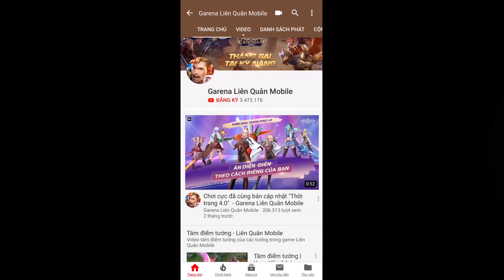[HOT] Qi Ngoài Đời Thực - "BÉ" BÁNH BAO LẠC GIỮA "BẦY" VÕ SƯ VÀ CÁI KẾT - Garena Liên Quân Mobile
Qi Ngoài Đời Thực - "Bé" Bánh Bao Lạc Giữa "Bầy" Võ Sư Và Cái Kết

💖 Một bên là Qi - Võ Sư Bánh Bao đệ nhất thiên hạ.

😱 Một bên là gần chục "anh trai" không chỉ võ nghệ đầy mình mà còn đô con lực lưỡng,

May mà Qi chưởng vừa TO, giáp lại còn BỰ, không thì... 😝😝  không thì.. 😝 Xem ngay nhé 💖